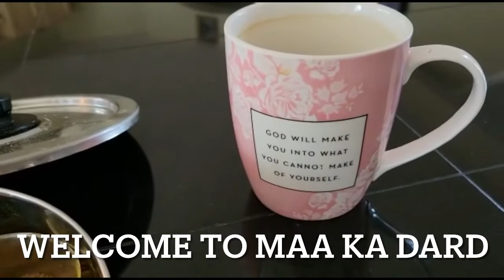Aloo Baingan (Potatoes and Aubergine) recipe. Chatpata, easy and quick homemade sabzi.